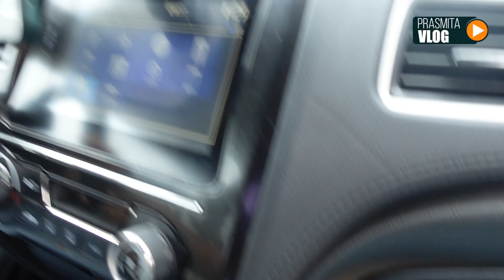Prasmita Vlog : अमेरिकामा उबर चलाएर कसरी कमाइन्छ पैसा ? First Uber drive experience USA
Prasmita Vlog : घुमफिरमा धुमधाम रमाउने एक नेपाली छोरी Prasmita Sharma को नेपाल र बिदेसका यात्रा र जीवनसैली नै यो  vlog हो ।
अमेरिकाको क्यालिफोर्नियामा रहि एयरलायन्स क्षेत्रमा कार्यरत मैले नेपाली भाषीका लागि उपयोगी हुने प्लेन र बैदेसिक यात्राबारे अर्को च्यानल chilgadi पहिलेदेखि नै सन्चालन गरिरहेको छु ।
तपाइहरुकै चाहना र अागह्रकामा मेरो यात्रा बर्णन समेटिएको यो च्यानल सुरू गरेको हु । यो च्यानलका भिडियोहरु तपाइलाइ रुचिकर लाग्नेछन भन्ने अपेक्षा छ ।
Nepali in USA